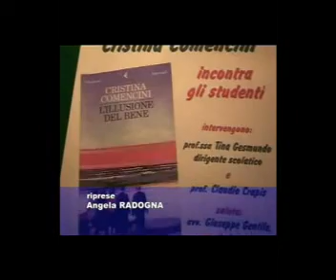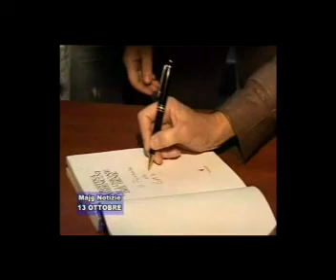cristina comencini intervistata da telemajg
cristina comencini intervistata da telemajg ottobre 2007 a cassano delle murge